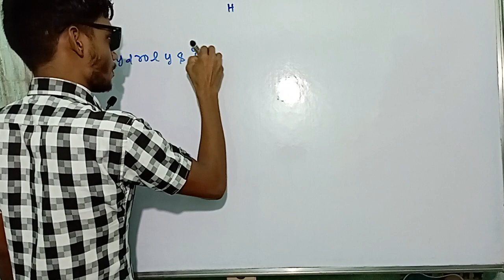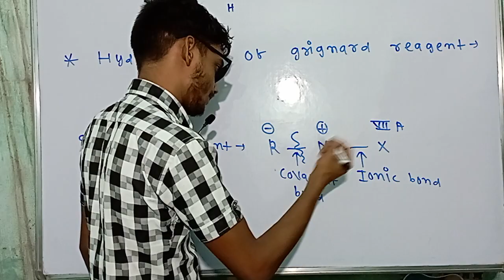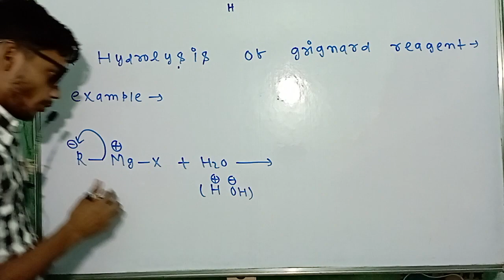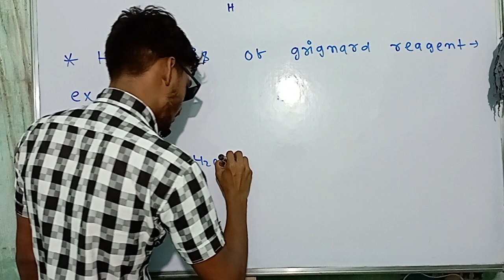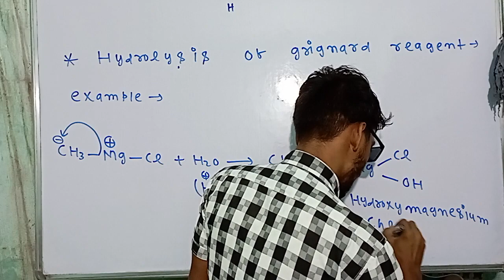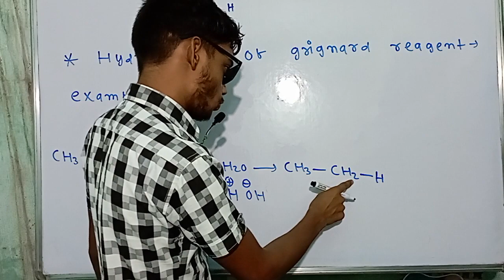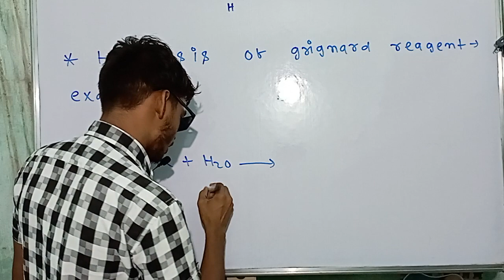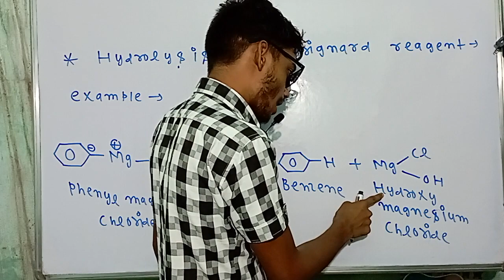Hydrolysis of grignard reagent chemistry class 11 chapter organic chemistry neet objective exam 2023